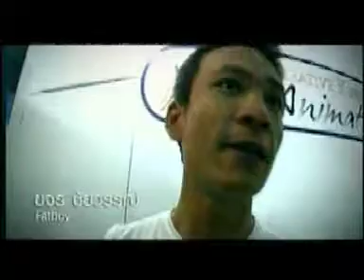DNA TV Show : All About Mascot Character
TV show in Thailand with the scope on mascot character industry.